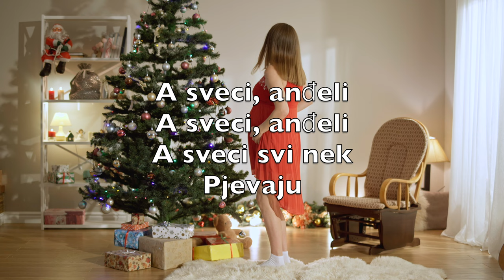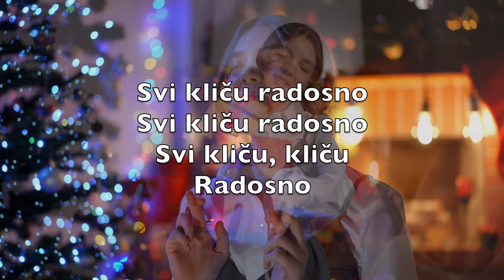Radosni Svijet (Joy To The World) - Караоке Алт саксофон Инструментална музика Божић V4 SeSN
Radosni svijete
Gospodnji
S ad primi Kralja svog

Nek srca sva
Prihvate ga

A sveci, anđeli
A sveci, anđeli
A sveci svi nek
Pjevaju

Kad Isus vlada
Raduj se
Svi sveci pjevajte

Dok polja
Vode, brda, hrid

Svi kliču radosno
Svi kliču radosno
Svi kliču, kliču
Radosno

Grijeha i tuge
Neće bit
Ni trnja zemaljskog

on doći će
Blagoslovit

I kletva nestat će
I kletva, kletva
Nestat će

U Svevišnjem
Se radujmo
Dok raste Izrael

Ko zvijezde neba
Množi se

I štuje Gospoda
I štuje Gospoda
I štuje, štuje
Gospoda